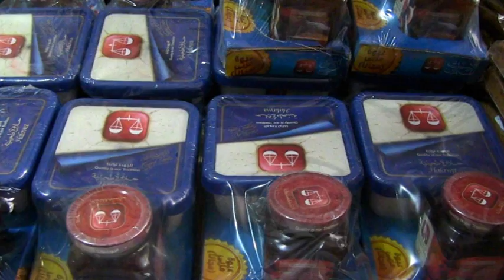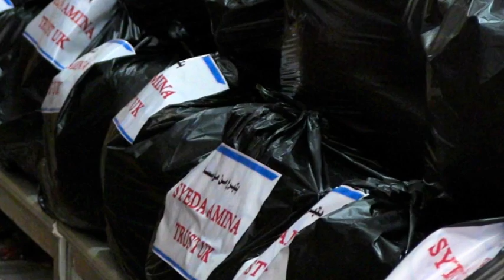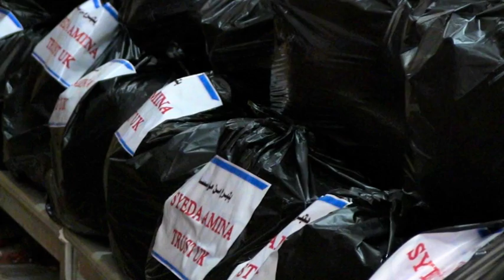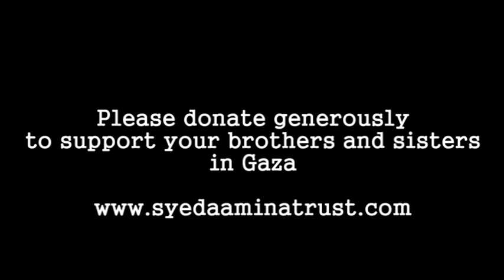Aid work in Gaza July 2014 - Syeda Amina Trust®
Syeda Amina Trust® is doing LIVE TV Appeals for the GAZA CRISIS on UMMAH TV Sky Channel 828 throughout Ramadan 2014.

The current death toll in Gaza has now at least 154, and with no Israelis killed of which of 34 deaths were innocent children. Today the Israeli Commandos are planning a ground incursion into Gaza that will inevitably increase the killing.

We urge all people of humanity - no matter what creed, colour or religion to please stand up for the people of Palestine and end this genocide and ethnic cleansing.

For decades the Palestinians have been treat as sub-humans with a continuous blockade to stop humanitarian aid. Slowly the Israeli Government has bombed then starved the population to death.

The current situation is such that hospital beds are completely full, blood is short

Al Shifa Hospital in Gaza has made a plea to Al Jazeera to provide vital medical aid urgently. Al-Shifa Hospital (Arabic: مستشفى الشفاء‎ Mustashfa al-Shifa) is the largest medical complex and central hospital of Gaza, located in the district of North Rimal.

We are collecting donations on UMMAH Channel and require donations for the following:

Food Packs: £75
Medical Kits: £100
Temporary Shelter: £100

These are the minimum donations you can donate but if you can donate higher then Allah Subhanawatala will increase you rizq ten fold.

Bank: TSB
Account Number: 15641560
Sort Code: 77-71-62

For outside the UK you can use the following BIC/IBAN:

BIC: LOYDGB21E86
IBAN: GB17LOYD 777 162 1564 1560

Our charity details:

Syeda Amina Trust®
290A Keighley Road, Bradford BD9 4LH
Charity Commission No.: 1152810

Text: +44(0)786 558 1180